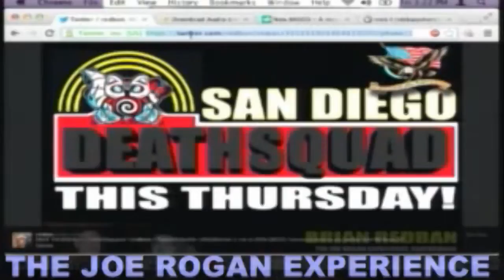Joe Rogan K O by Amit Goswami`s Possibilities FUNNY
Joe Rogan Experience #334 - Dr. Amit Goswami LOL edit !